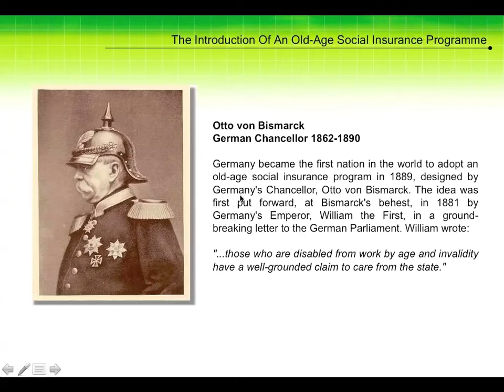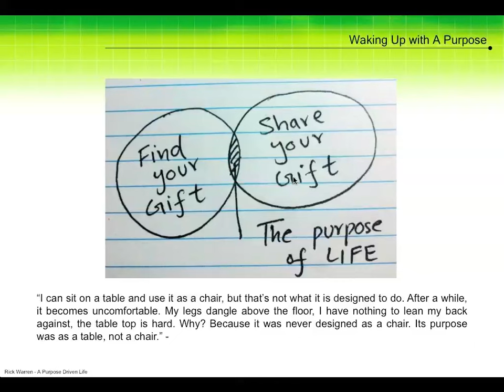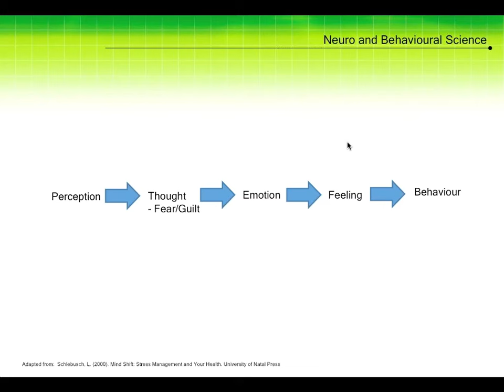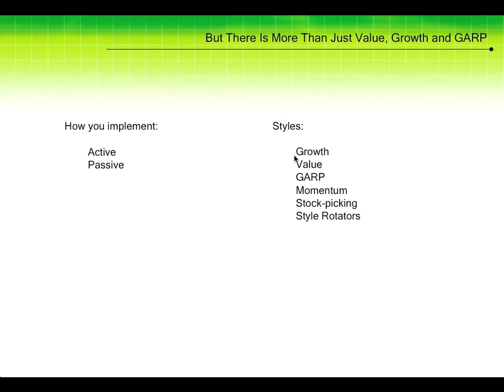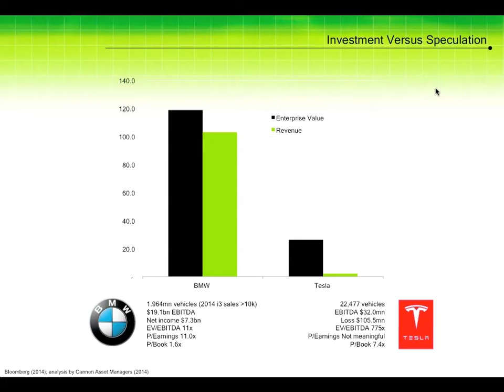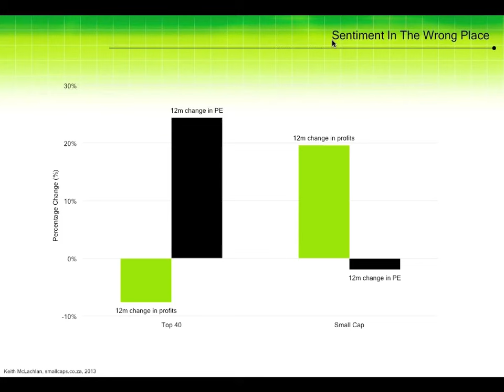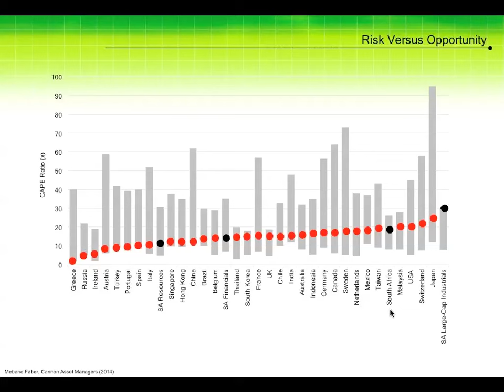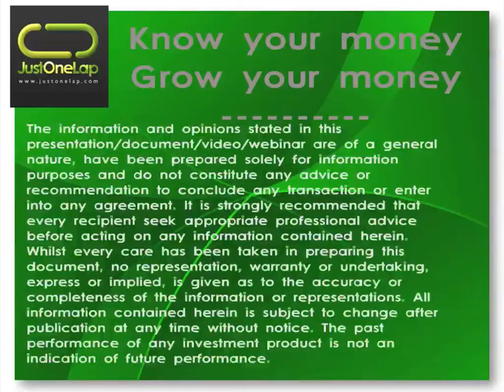JSE Power Hour: Retirement: Still Valid as a Concept?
Patrick Barker is a portfolio manger at Cannon Asset Managers and will be presenting on Retirement: Still Valid as a Concept or Heading for Extinction?

We’re living longer, much longer (the first person to live to 150 is already born and by the time they die the first person to live to 400 would have been born). How will this impact our current retirement planning?

Patrick looks at different investment strategies and gives us some great food for thought.